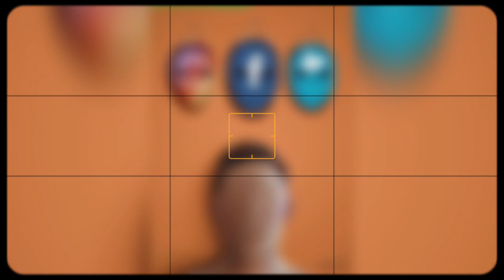Powerful Illustrations Of Our Sad Reality| Motivational Pictures With Deep Meaning| 2022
Social media link 👇
🔸 BIGGEST THANKS TO THE OWNER OF THESE PHOTOS WHO THIS PHOTO
Motivational pictures with deep meaning | Pictures that speak louder than words
Pictures with deep meaning | Pictures that speak louder than words
Motivational pictures with deep meaning | Limitless motivational quotes | Secrets of life
Pictures more powerful than words | That shows Harsh reality of our world | Secret of success
Secret of prosperity | Motivational pictures with deep meaning | Motivational videos
Top 30 pictures more powerful than words | that shows Harsh reality of our world | today's sad reality pictures
More powerful than words | One picture million words
That shows Harsh reality of our world || Sad reality about today's modern world | Powerful llustrations of our sad reality

Pictures with deep meaning || Powerful inpirational pictures || secret of success
Motivation quotes for success
Motivation quotes for men
Motivation quotes for work
Super motivation quotes
Short inpirational quotes
Sad reality about today's modern world
Motivational pictures hindi
Note÷
✓Credits of the image and music used this video do not go to mine that goes to their respected owners.
" ".Once I receive massage and I believe that you are the proper owner of this content.Than I will discuss it with you and take the action you say.
✓ The contact of THE POWER OF FOCUS